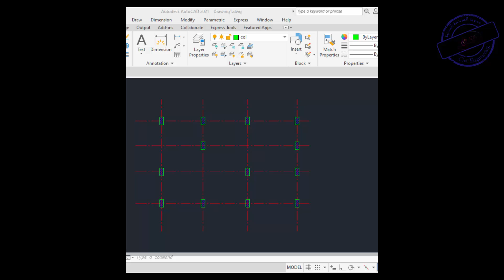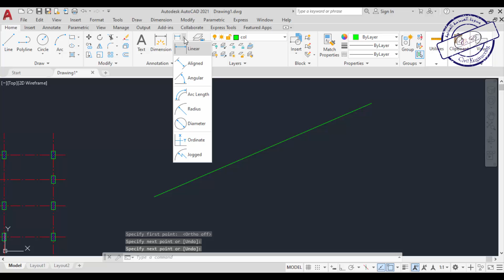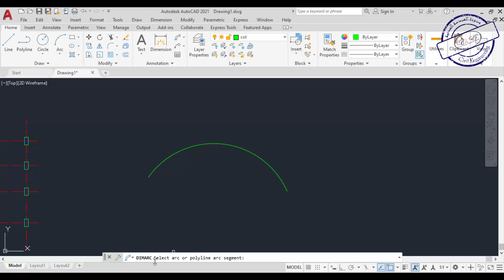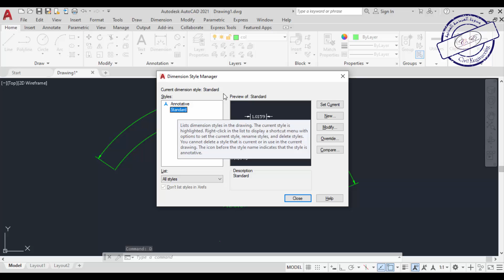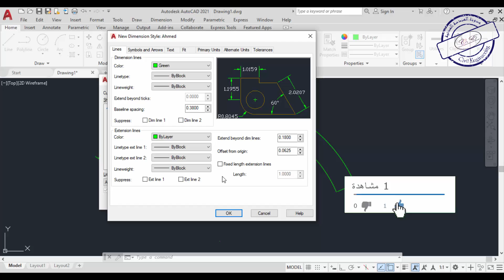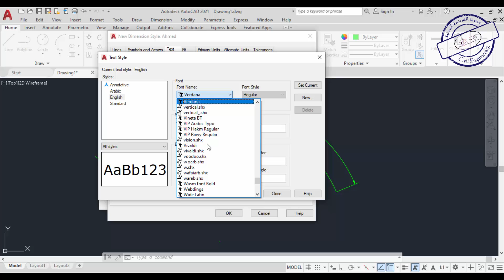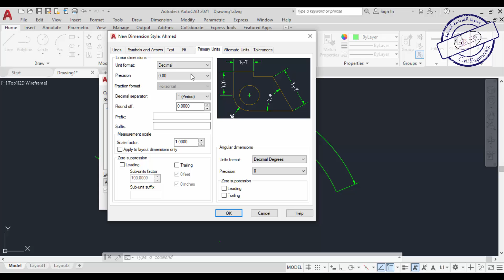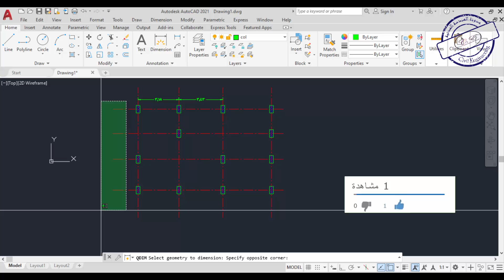12 - شرح أمر Dimension في برنامج الأوتوكاد AutoCAD 2021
شرح أمر Dimension في برنامج الأوتوكاد AutoCAD 2021
دورة الاوتوكاد 2021 من الصفر للاحتراف
دورة الاوتوكاد 2020 من الصفر للاحتراف
دورة الاوتوكاد 2019 من الصفر للاحتراف
اساسيات برنامج الاوتوكاد
ازاي اعمل أمر Dimension في الاوتوكاد
كورس اوتوكاد اونلاين 2021
شرح برنامج الاوتوكاد